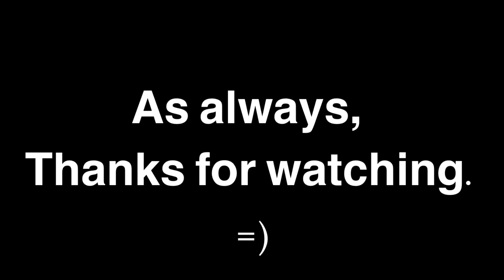Establish Device Uplink Near Synapse Station (Rebuilding Questline Guide)